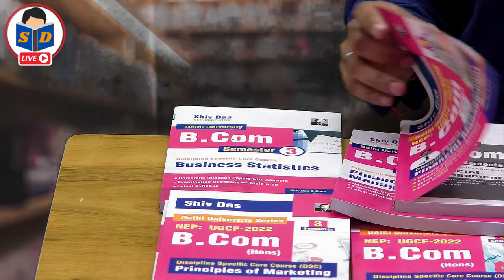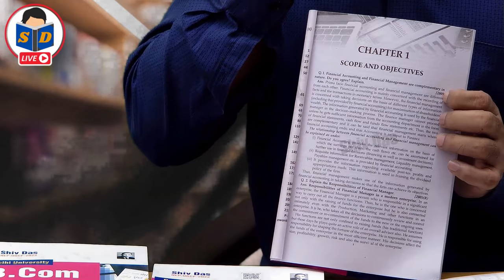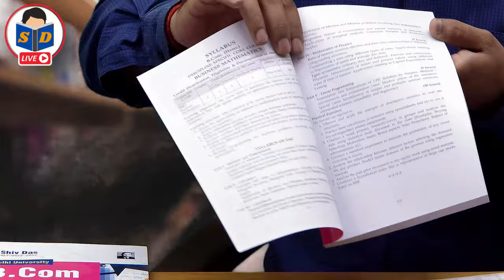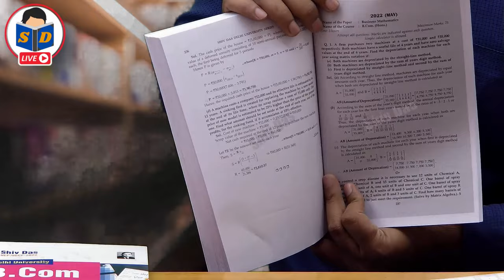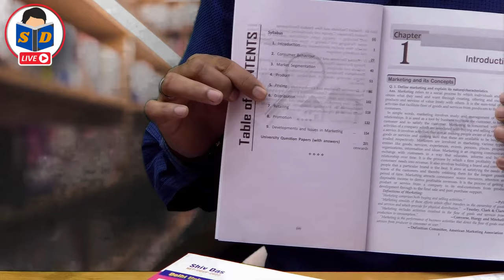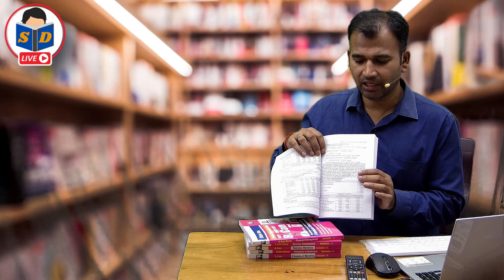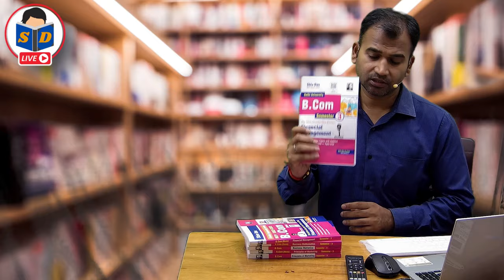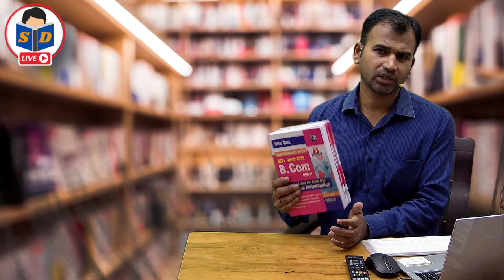b.com sem 3 notes and books | b.com की तैयारी कैसे करे | classes | du sol/regular | by anuj sir